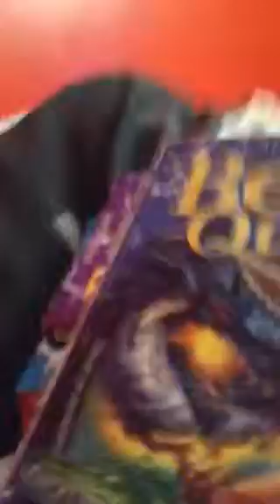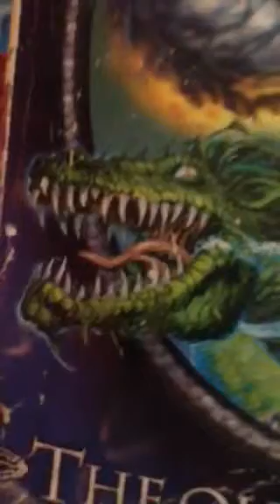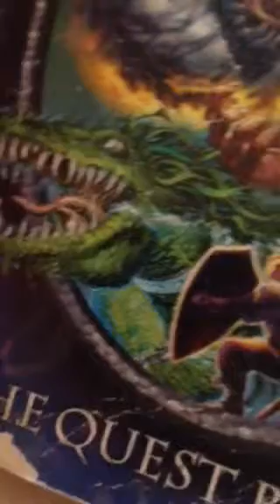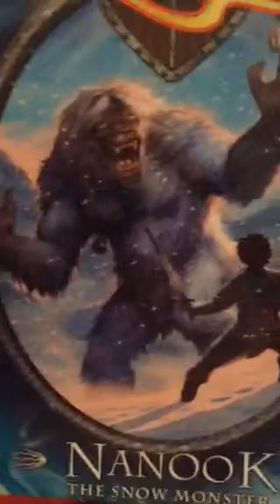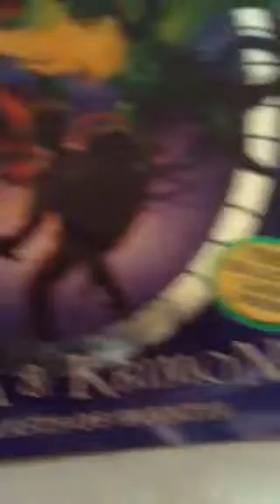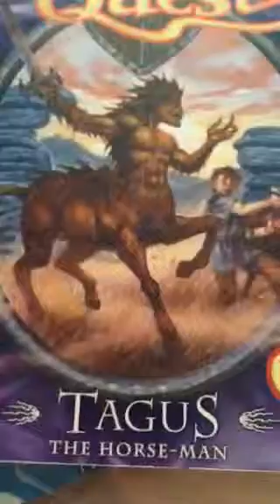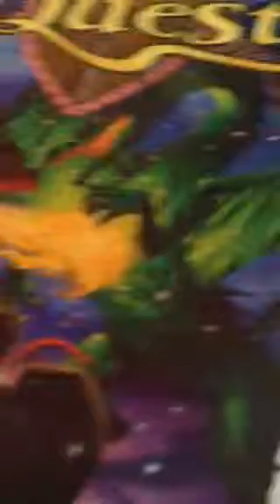Beast quest series 1 review with special bumper book